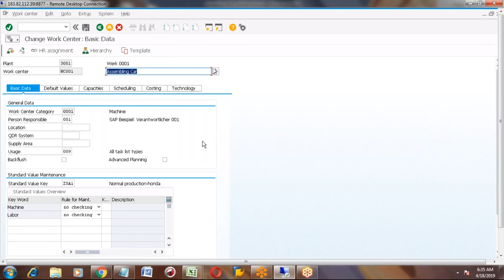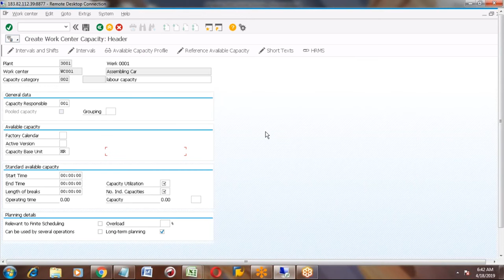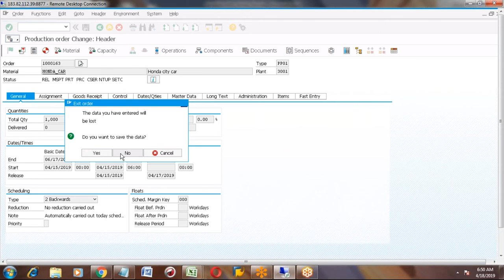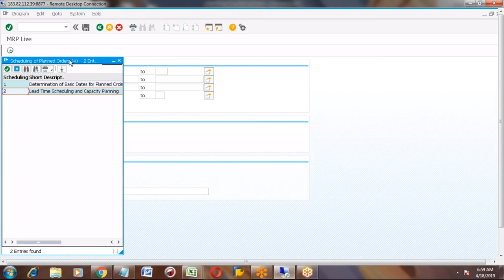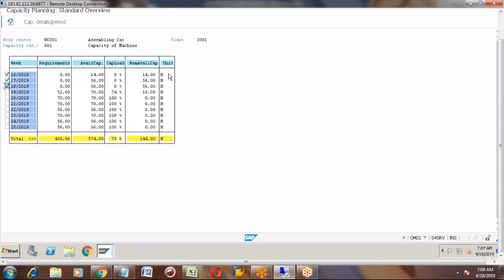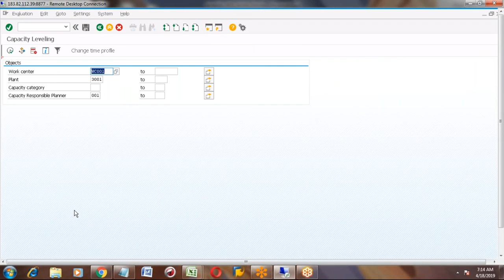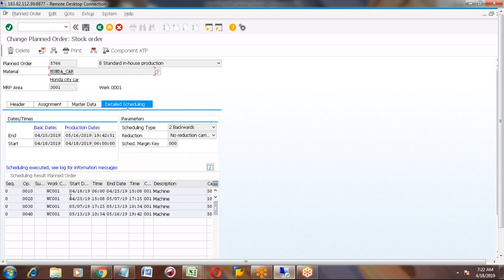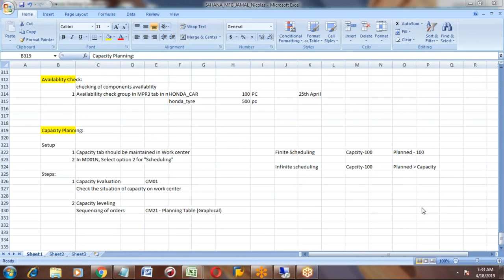SAP HANA PP Session 13